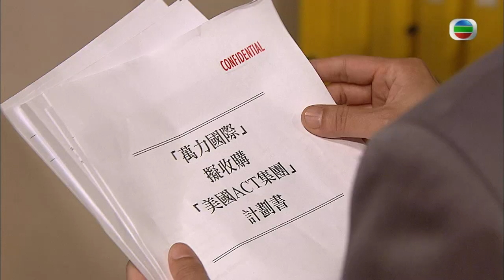富貴門 ｜第11集劇集精華｜內幕貼士搏到盡｜ 呂良偉｜羅嘉良｜馬國明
【 富貴門 】第11集精華 內幕貼士搏到盡
機緣下沙富來( 羅嘉良 )得到內幕消息，當然瞓身搏殺兼認叻表現下自己喇，但每個遊戲都有遊戲規則，貪字唔單只會變個貧，仲會隨時連累人。
《富貴門》（ Born Rich ）是TVB42週年台慶劇，以家族及商戰為題材的時裝電視劇。由呂良偉、羅嘉良、馬德鐘、袁詠儀、郭可盈、戚美珍、薛家燕、許紹雄、劉兆銘、馬國明、陳敏之、王浩信、盧宛茵及胡楓聯合演出，監製為莊偉建。故事以萬基銀行行政總裁卓一元（ 呂良偉 ）和老千沙富來（ 羅嘉良 ）這對真假兄弟為主。一元作為家族生意的主理人，在家庭中擁有舉足輕重的地位，母親常開眉（ 薛家燕 ）、妹妹卓一心（ 袁詠儀 ）和妻子賀爵年（ 戚美珍 ）對他尊敬有加。但自從「二弟」一鳴（富來）出現，這個家便起了翻天覆地的變化……
富貴門 ｜星期一至五晚 11:55 PM｜翡翠台